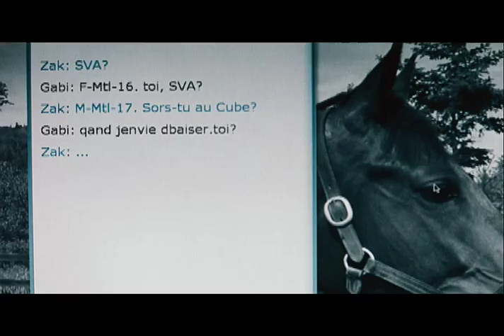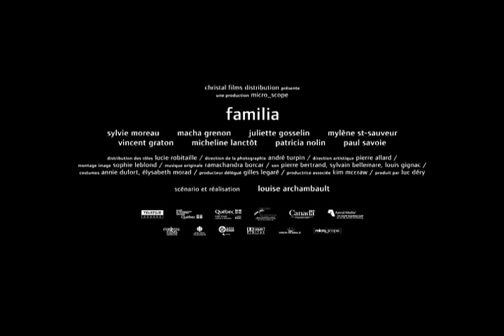Familia (Bande annonce officielle)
FAMILIA (2005) de Louise Archambault

micro-scope.ca/films/familia.html

Michèle (Sylvie Moreau), une prof d'aérobie accro au casino, accumule tant de dettes que son fiancé et employeur lui coupe son salaire. Michèle décide alors de lever le camp pour rejoindre sa sœur Chloé (Hélène Florent) en Californie. Problème : elle est sans le sou et personne ne veut lui prêter d'argent.

Elle et sa fille Marguerite (Mylène St-Sauveur) se réfugient chez Janine (Macha Grenon), amie d'enfance de Michèle. Affable quoiqu'un peu rigide, Janine accueille les fugitives, mais voit d'un mauvais œil l'influence de Marguerite sur Gabrielle (Juliette Gosselin), sa fille timide et réservée.

Alors que les deux adolescentes s'apprivoisent, Janine et Michèle se redécouvrent. Mais la banlieue verdoyante et paisible de St-Hilaire devient vite le théâtre de remises en question entre mères et filles lorsque valeurs et apparences se confrontent. Alors que Gabrielle s'émancipe et pose un regard de plus en plus dur sur sa mère, Michèle prend lentement conscience de la vraie nature de sa fille Marguerite et de sa soif de stabilité.

Scénariste et réalisatrice Louise Archambault
Producteurs Luc Déry et Kim McCraw

Production déléguée Gilles Légaré
Direction de la photographie André Turpin
Direction artistique Pierre Allard
Costumes Annie Dufort et Élizabeth Morad
Montage Sophie Leblond
Son Pierre Bertrand, Sylvain Bellemare, Louis Gignac
Musique originale Ramachandra Borcar

Acteurs: Sylvie Moreau, Macha Grenon, Juliette Gosselin, Mylène St-Sauveur, Vincent Graton, Micheline Lanctôt, Patricia Nolin, Paul Savoie, Jacques L'Heureux